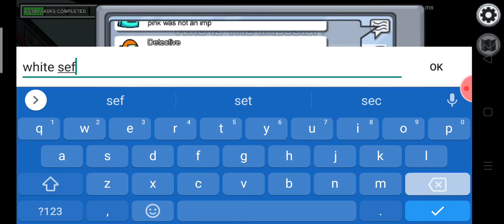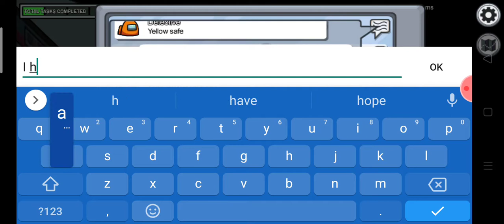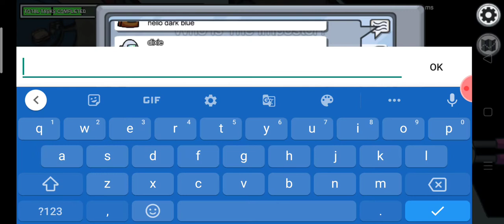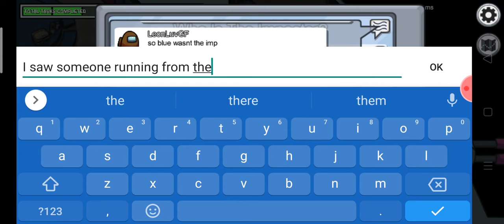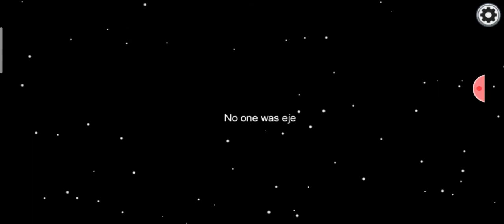playing amung us once again